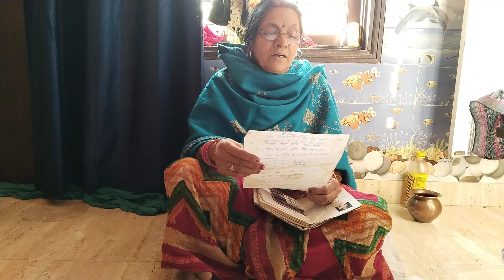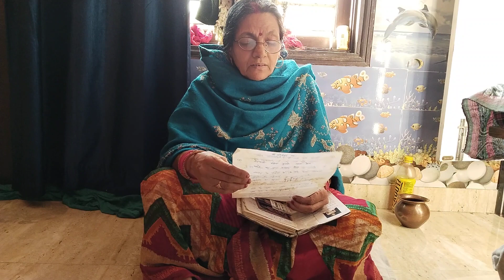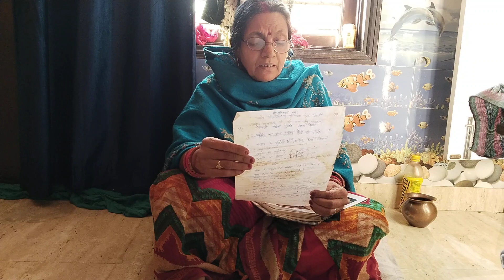माता का भजन(कुसुम देवी जी)